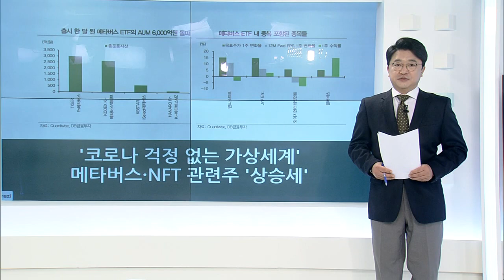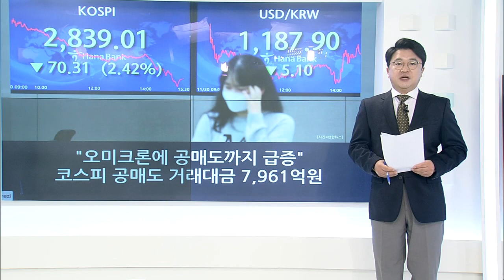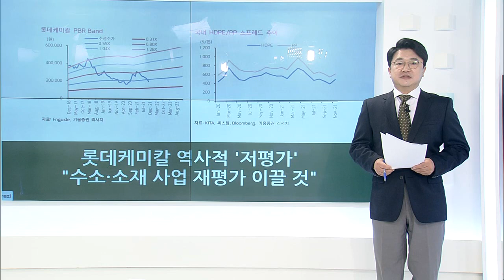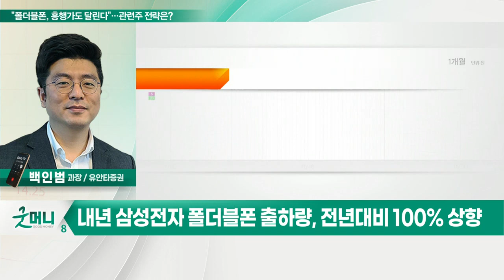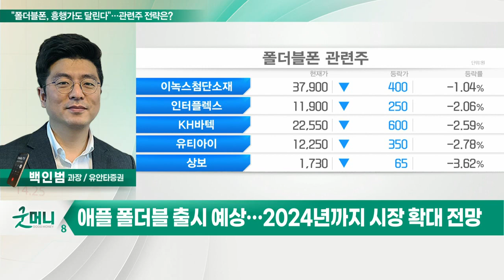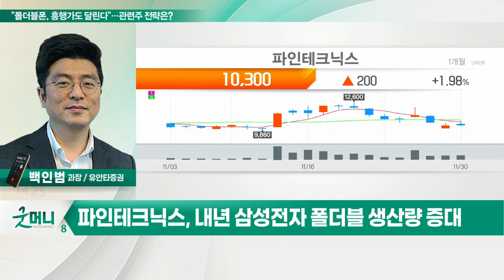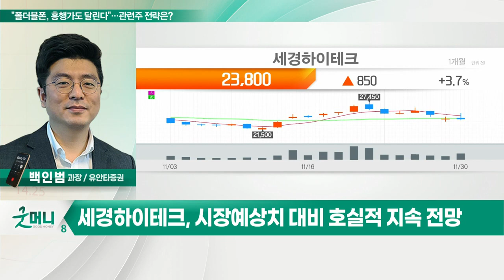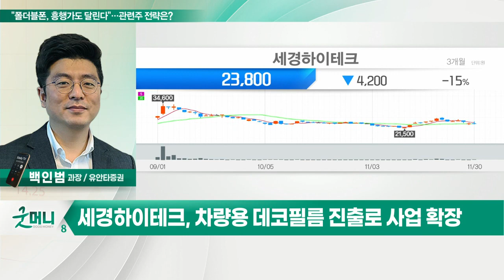파인테크닉스, 세경하이테크... "폴더블폰, 흥행가도 달린다"… 관련주 전략은?_정성일의 투자 인사이트 (20211201)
- 내년 삼성전자 폴더블폰 출하량, 전년대비 100% 상향
- 폴더블폰 확장성, 내년에도 이어질 전망
- 내년 삼성전자 대표적 플래그십 모델 '폴더블'
- 애플 폴더블 출시 예상… 2024년까지 시장 확대 전망
- KH바텍, 파인테크닉스, 비에이치, 세경하이테크 등

- 폴더블폰 판매 증대 수혜
- 3분기 호실적 기록
- 내년 삼성전자 폴더블 생산량 증대
- 공급 우려 해소 시 강한 반등 기대

- 폴더블관련 광학필름 매출 증가
- 시장 예상치 대비 호실적 지속 전망
- 차량용 데코필름 진출로 사업 확장
- 전기차 업체향 매출 다변화 기대